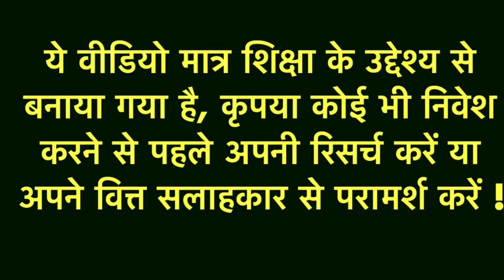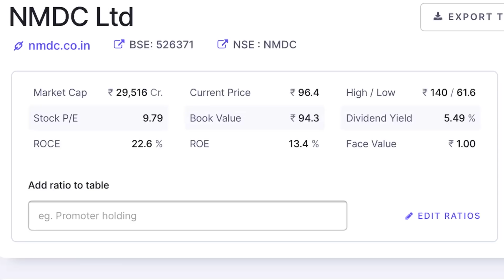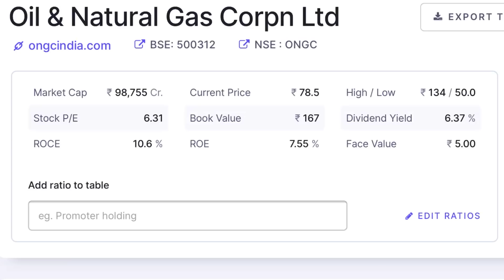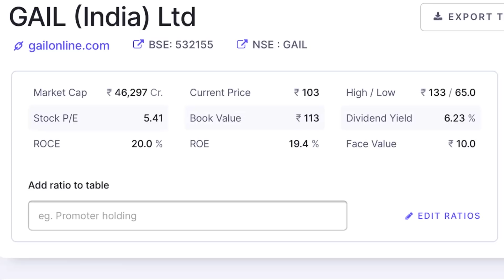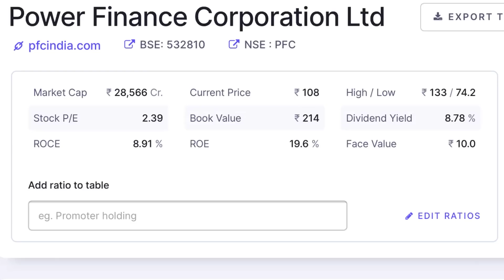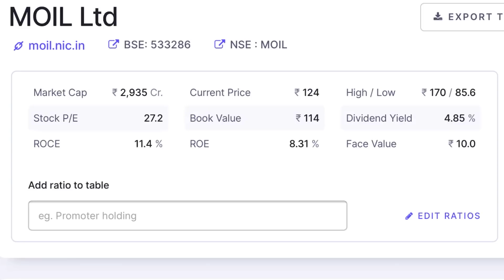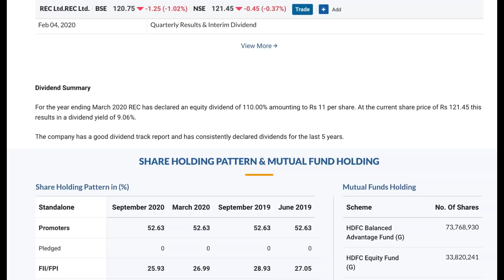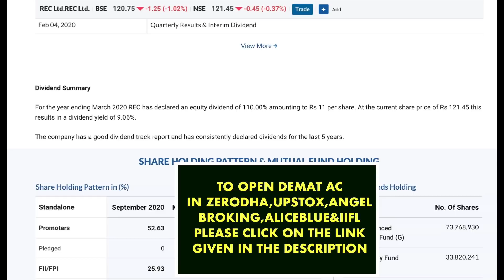HIGH YIELD DIVIDEND PSU COMPANIES | Investing | Stock market | Passive income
Channels Topic-
 Index fund etf fund sensex
 SHARE MARKET
 MUTUAL FUNDS
 STOCK MARKET